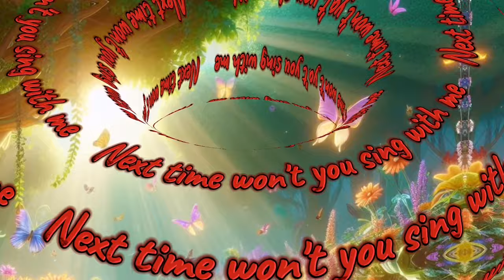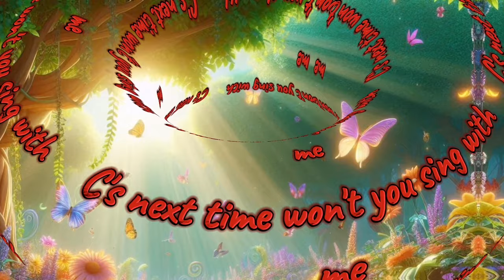Abc And 123 Learning Videos For Toddlers | Abc And 123 Learning Videos For 3 Year Olds |phonics song